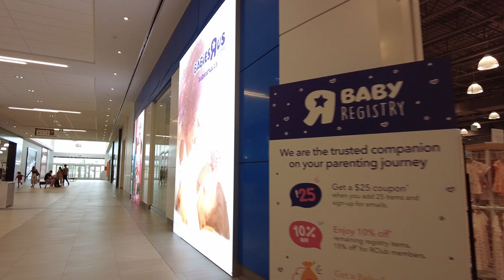🇨🇦 STONE ROAD MALL walking tour | Guelph, Ontario, Canada. August 2022 [4K]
Stone Road Mall was built in 1975 and is located in Guelph, Ontario, 90km west of downtown Toronto.